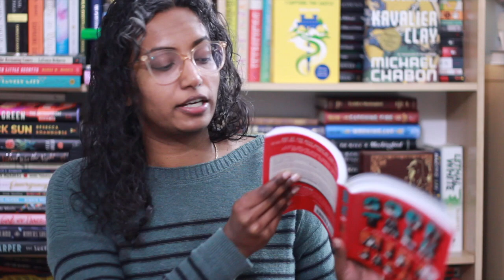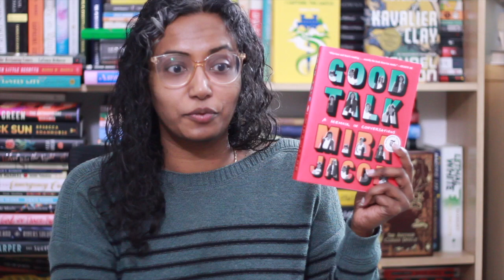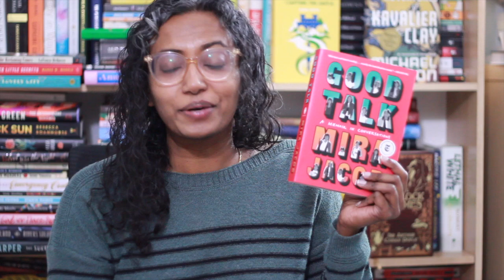Good Talk by Mira Jacob | Book Review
I knew I would like this book, I just was not ready for it to emotionally wreck me.

Pick up a copy of Good Talk by Mira Jacob from bookshop.org